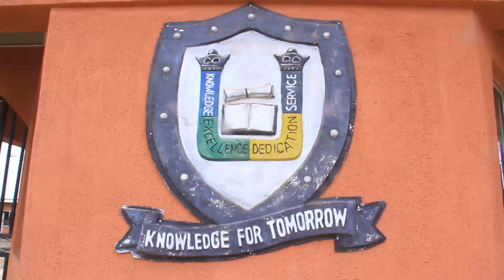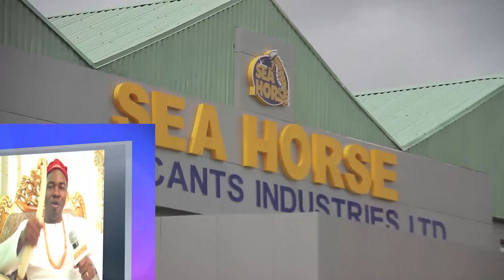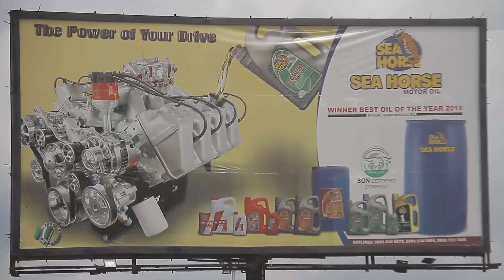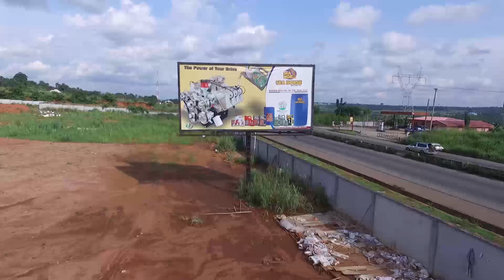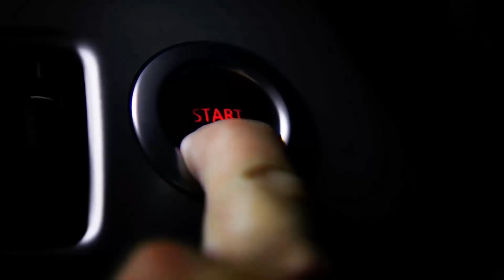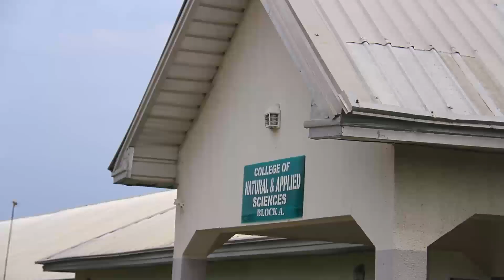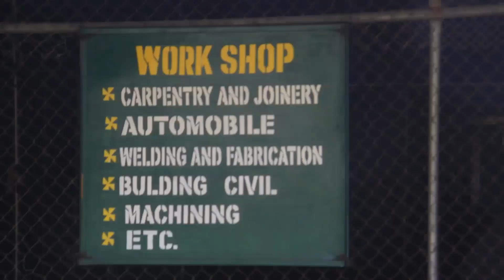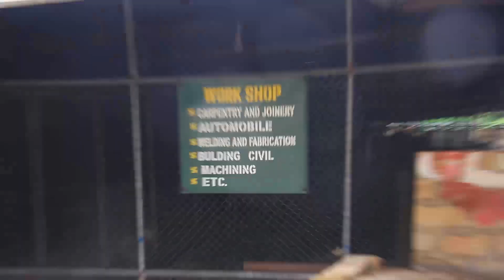"AKU RUE ULO" IS WORKING....SEE RESULTS